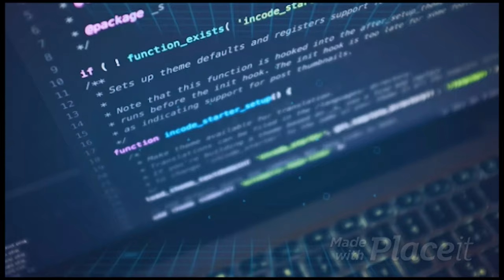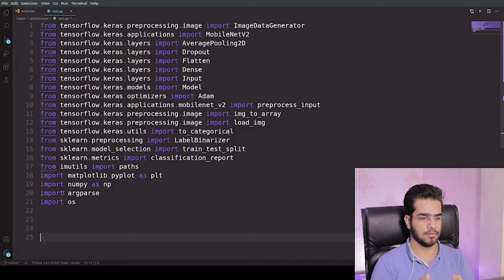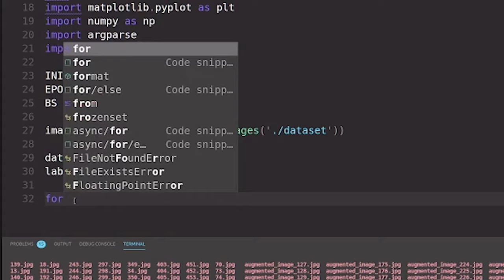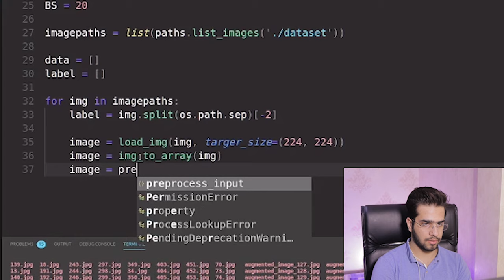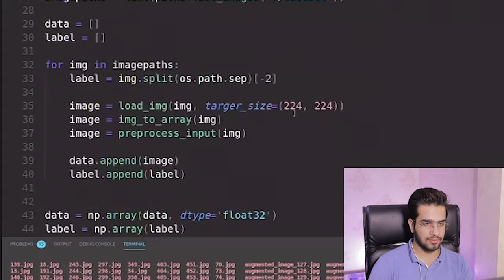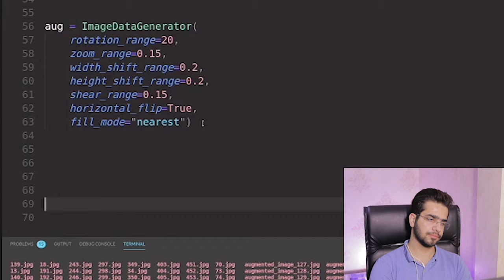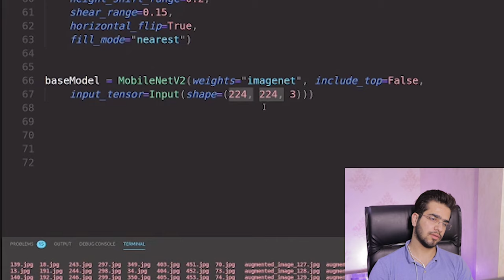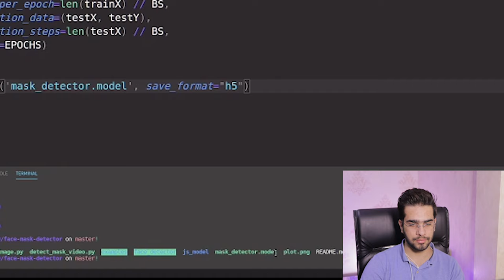Real-Time Face Mask Detection using TensorFlow | part 1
In this series, we are going to build a real-time face mask detection and deploy it within a web app using TensorFlow and streamlit.